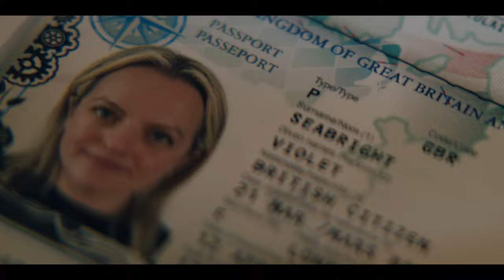The Veil (FX) Trailer HD - Elisabeth Moss spy thriller series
FX's The Veil explores the surprising and fraught relationship between two women who play a deadly game of truth and lies on the road from Istanbul to Paris and London. One woman has a secret, the other a mission to reveal it before thousands of lives are lost. In the shadows, mission controllers at the CIA and French DGSE must put differences aside and work together to avert potential disaster.

» Starring: Elisabeth Moss, Josh Charles, Dali Benssalah, Yumna Marwan, Haluk Bilginer